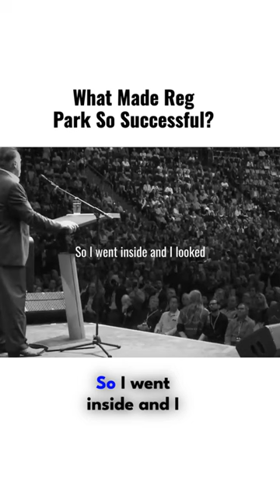what made Reg park so Successful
Explore the remarkable success of Reg Park, a legendary figure in the world of bodybuilding and a pioneer in the field. In this captivating video, we delve into the factors that contributed to Reg Park's incredible achievements, examining his training philosophy, work ethic, and unwavering determination. From his humble beginnings to becoming a three-time Mr. Universe, Park's story is one of Inspiration and perseverance. Join us as we uncover the secrets that made Reg Park an icon and continue to inspire generations of fitness enthusiasts worldwide.